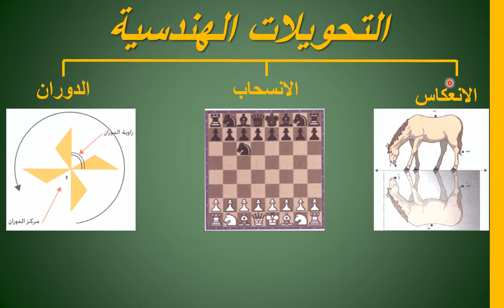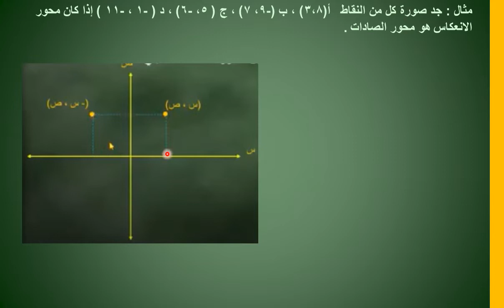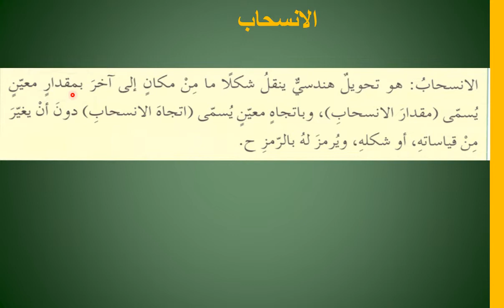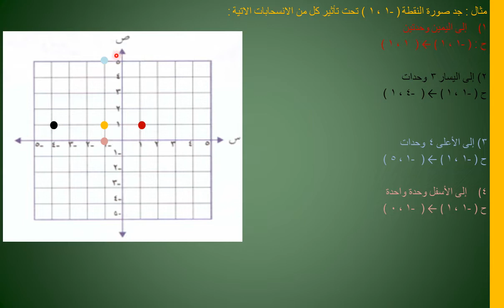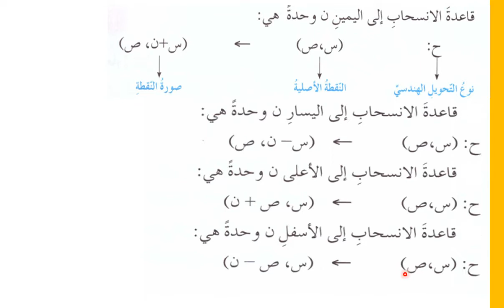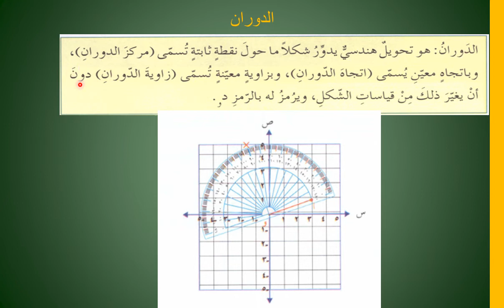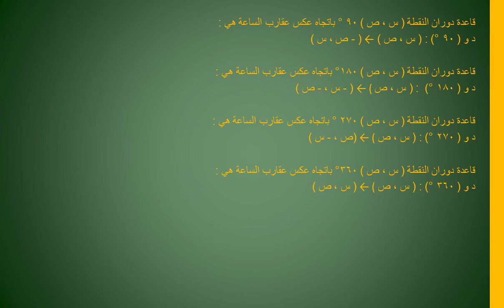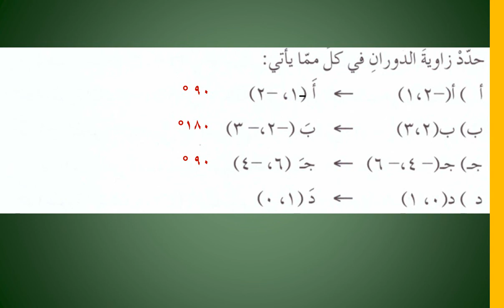30-4-2020الصف السابع - ملخص لدروس الانعكاس والانسحاب والدوران